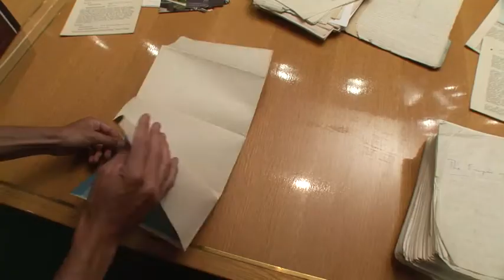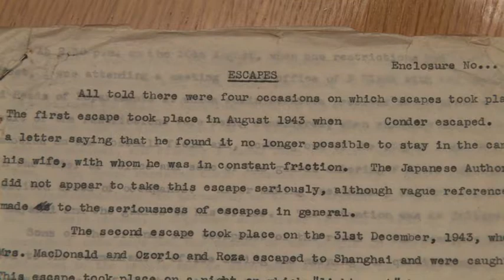Archive of JG Ballard Saved for the Nation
The archive of J G Ballard, one of the most visionary British writers of the twentieth century, has been acquired by the nation through the Acceptance in Lieu (AIL) scheme and allocated to the British Library.